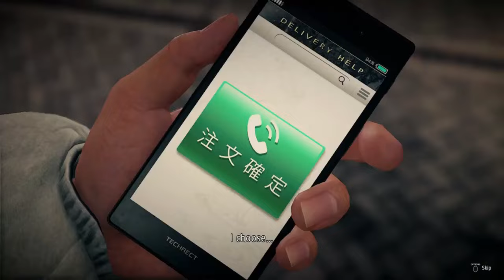Ichiban calls the wrong number + ten years in the joint guy jumpscare (scary!)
Part 2